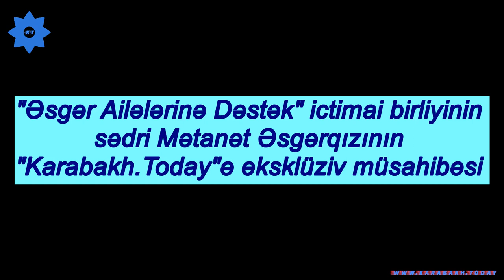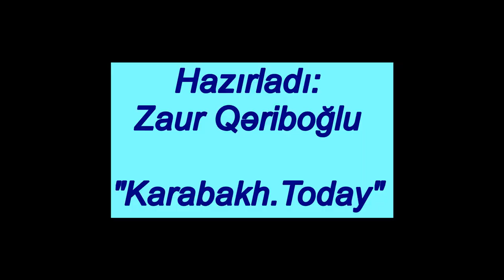"Ali baş komandanın da səbri əbədi deyil" - Mətanət Əsgərqızı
"Əsgər Ailələrinə Dəstək" ictimai birliyinin sədri Mətanət Əsgərqızı dövlət orqanlarının şəhid ailələrinə və müharibə veteranlarına münasibəti barədə "Karabakh.Today"ə müsahibə verib.
©Karabakh Today - ə məxsus hər hansı video material yalnız hesabına keçid verilməklə yayımlana bilər. Materialların loqolu və ya loqosuz başqa youtube hesablarına, saytlara və ya sosial şəbəkələrə yüklənərək yayılması qanunla məsuliyyət yaradır və şikayət ediləcək.